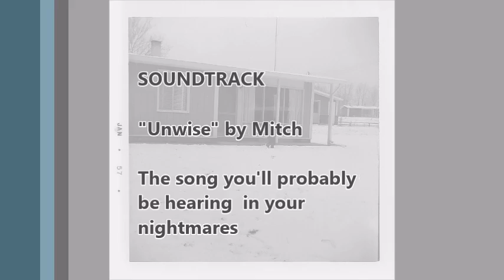A turn by turn tour of the Belmont Communities in Woodbridge, Virginia 22191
Turn by turn of the Belmont Communities in Woodbridge, Virginia 22191

Dawson Beach Road
Belmont Drive
Joyce Road
Alexis Road
Marbaury Lane
Alexis Court
Belmont Bay
Express Drive
Belmont School
VRE Virginia Railway Express
New Belmont
and all points in between

filmed using a Cobra CDR 820 Ultra Compact Drive HD